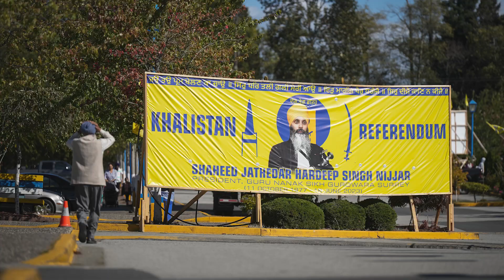Trudeau: India must 'take seriously' B.C. killing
Prime Minister Justin Trudeau is calling on India to take seriously allegations that the country had a role in the death of a Canadian citizen, after New Delhi described those claims as "absurd and motivated." Trudeau revealed Monday that Canadian intelligence services are investigating "credible" information about "a potential link" between the government of India and the murder of British Columbia Sikh leader Hardeep Singh Nijjar. (Sept. 19, 2023)